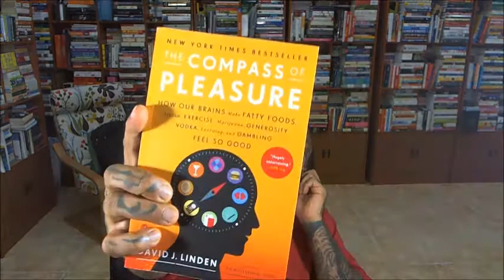Loy Machedo's Book Review: The Compass of Pleasure by David J. Linden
Ever since I read books on the Human Mind & Human Behavior notably by authors like Jonah Lehrer, Malcom Galdwell, Dan Aierly, Steven D. Levitt, Stephen J. Dubner and Sam Harris, I have become deeply fascinated with the world of Neuroscience, Cognitive Science and Psychology.

In a Nutshell, what this book is about?
A Scientific explanation to why we are addicted to the following:
1. Sex
2. Unhealthy & Rich Food
3. Exercise
4. Drugs
5. Gambling
6. Meditation
7. God
8. And anything else!

The Compass of Pleasure however hovers around the style of Roy Baumeister (Will Power), Jonah Lehrer (How We Decide) and David Kessler (The End of Overeating) but with one major difference. And if you are curious to know the difference -- read the paragraph I have taken from the book:

"These included other dopamine receptor types, the dopamine transporter that mediates reuptake into the synaptic terminal of dopamine that has been released into the synaptic cleft (Figure 1.4), and the enzyme COMT (catechol-O-methlytranferase), which breaks down dopamine and some other related neurotransmitters. Genes encoding proteins that are one step removed from the direction action of dopamine can also be significant. For example, activation of dopamine receptors results in the chemical modification of a protein called DARPP-32, and variation of DARPP--32 gene is predictive of exploratory behavior, a correlate of addiction".

If you found this paragraph tough -- then imagine reading a whole book filled with information like this. That takes some stamina and patience to read.

So, the books is very detailed and very well-explained. However, this is not a book for the light hearted or for those who are looking for a breezy simple lovable book. One has to spend some time reading and re-reading the information stated here. Or else, it would result in total confusion.

What did I like about the book?
The book is more like a technical manual. It has so much of information and research being dumb-down to the level of a lay person's understanding, that one must appreciate and applaud the author for taking so much pain in giving us so much goodness.

What I didn't like about the book?
The book does not give you any firm conclusion -- of any sort. It just leaves you with the information and with even more questions than when you first walked in -- which obviously you and I cannot answer. To put it in simple words -- it does not serve as a map that shows you the direction from where you are to where you want to go but rather talks to you about what landmarks you can find in this map.

A highly informative yet complex book with a fantastic insight into the human mind and its addictions. However, falls short into reaching conclusions of any sort and guiding the reader to a definitive close. It is more like a very interesting science school text book for adults curious to know the human mind.

This is not a book meant for light reading. Purchase it only if you have a desire to learn more about the different parts & aspects of the functioning of the human mind. Which includes quite a number of new terminologies.

Overall Rating
7 out of 10.